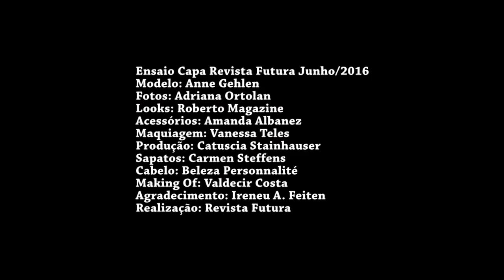Making of Capa Revista Futura Anne Gehlen Jun/2016